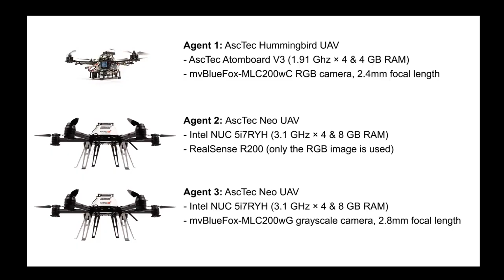IEEE ICRA 2019 Workshop on "The Future of Aerial Robotics: Challenges & Opportunities"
Join us for a full-day IEEE ICRA 2019 workshop on the "The Future of Aerial Robotics: Challenges and Opportunities".